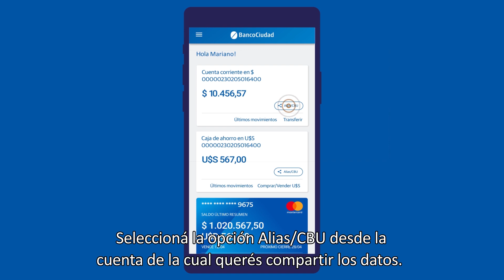Banca Móvil Ciudad - Compartir datos de tu cuenta